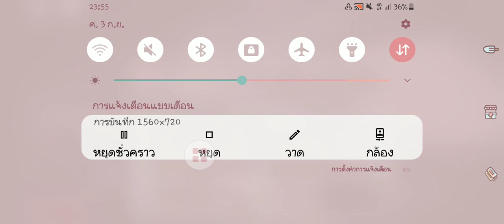Piggyกับน้องเชนEp1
แมพเกมนะค่า💕